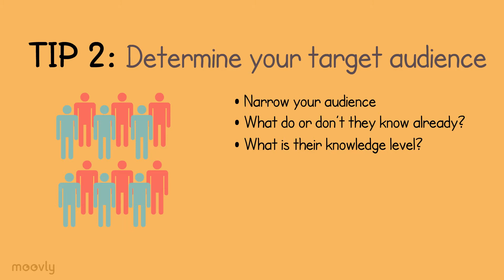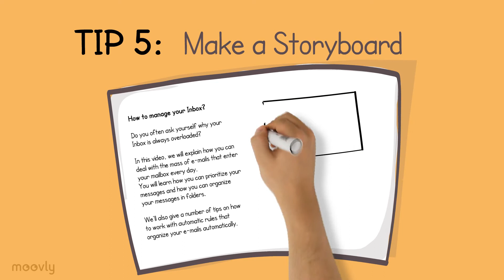5 Tips to Create a Successful Animated Video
Simplicity: Intuitive tools to help you create effortlessly.
Versatility: Explore endless options from videos to presentations.
Stock Libraries: Explore gigantic media libraries to enhance your creations.
AI Video Generation: Harness the power of AI to streamline content creation.
Collaboration: Seamlessly collaborate for extraordinary results.